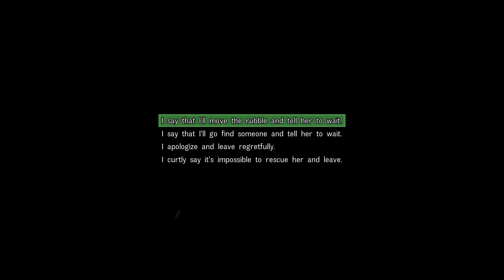Disaster Report 4: Summer Memories - PC Walkthrough Part 5: Inside Akebonoutsugi Station